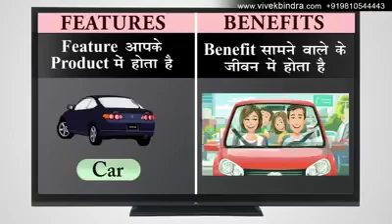We All Sell... Features v/s Benefits